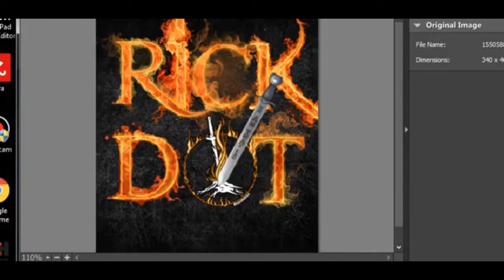I Got a Lancaster; so it's worth it... - Red Dead Redemption 2